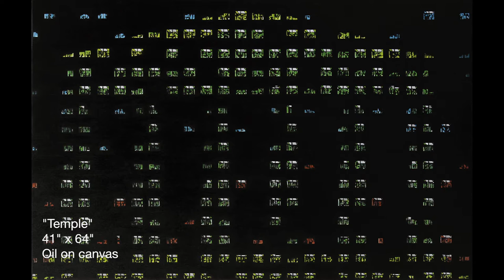Ofill Echevarria @ Sotheby's 11/20/2016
THE CUBAN CULTURAL CENTER OF NEW YORK CELEBRATES ITS 15TH ANNUAL CONFERENCE @ SOTHEBY'S NEW YORK. NOVEMBER 20, 2016.

THIS FOOTAGE:
PANEL OF NEW YORK-BASED CUBAN ARTISTS.
MODERATOR (CURATOR) LAURA BLANCO INTRODUCES THE ARTISTS & OFILL ECHEVARRIA MAKES HIS PRESENTATION.

©M@NY; NYC; 2017.